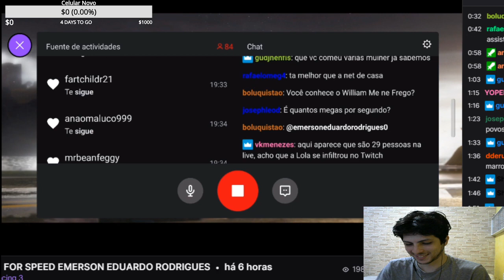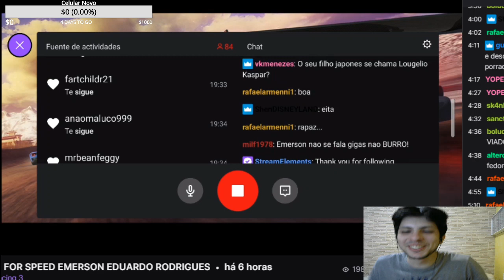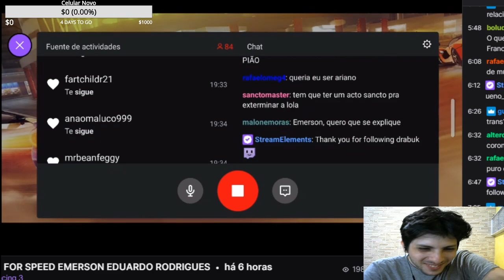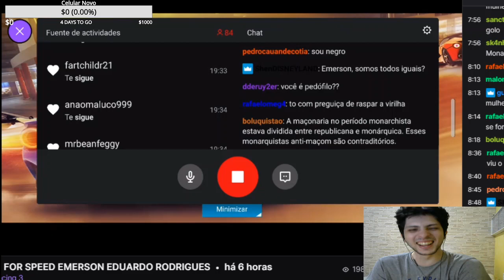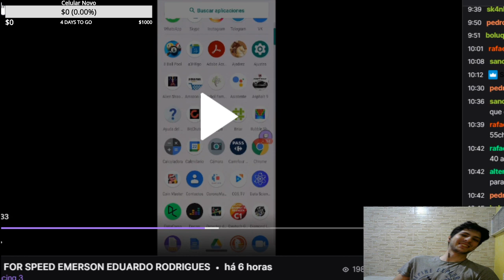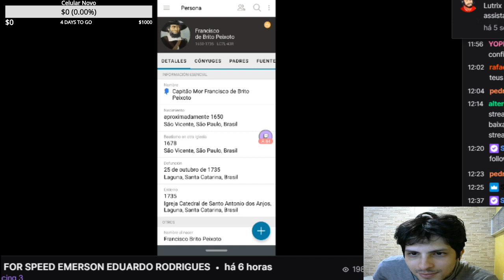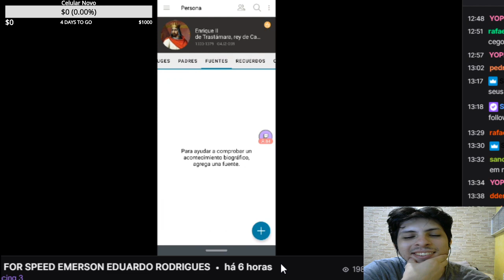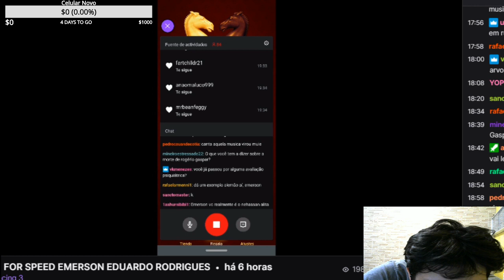Reagindo a stream de Emerson Eduardo Rodrigues Setim kkkk